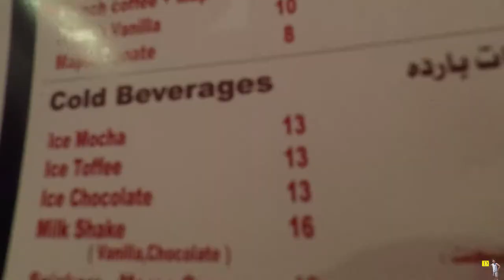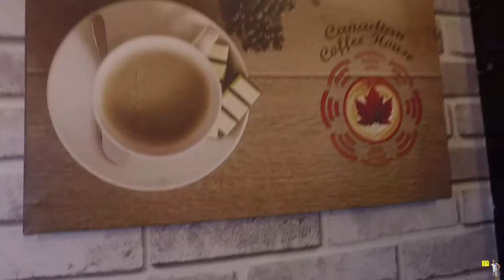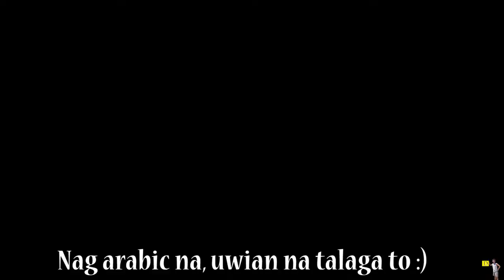Canadian Coffee house in Jeddah, Saudi Arabia - Vlog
I had a great coffee experience here.